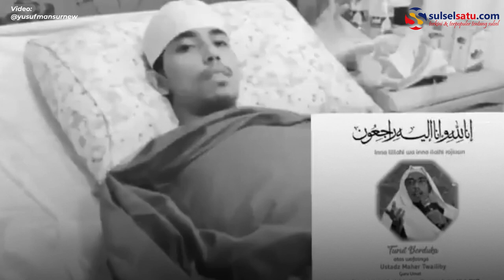Suasana Pemakaman Ustadz Maaher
Jenazah Ustadz Maaher dimakamkan di Pondok Pesantren Tahfizh Daarul Quran, Banten, Selasa (9/2).

Ustadz Yusuf Mansur hadiri pemakaman dan memimpin pembacaan doa jenazah Ustadz Maaher.

Sebelumnya Jenazah disalatkana di Masjid An Nabawi, Cipondoh, Tangerang.

Diberitakan sebelumnya, Ustaz Maaher At-Thuwailibi meninggal dunia di Rutan Bareskrim Polri dengan status tahanan.

Video terkini dan terbaru..